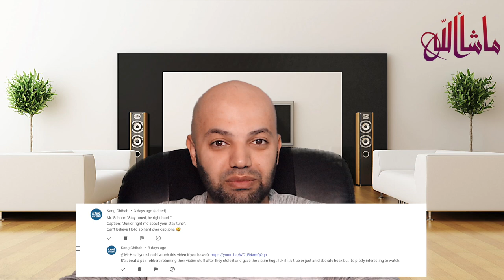VIRAL Video Perampok Kembalikan Barang Jarahan ke Korbannya yang Menangis - MR Halal Reacts